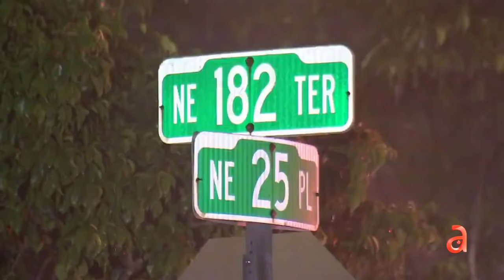Los habitantes de una casa con varios efficiency se quedan si hogar tras voraz incendio